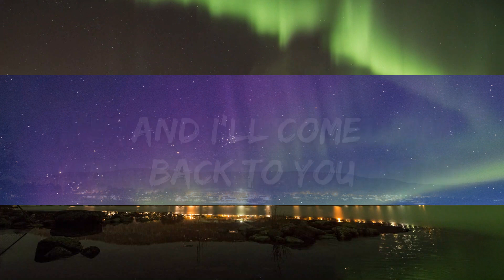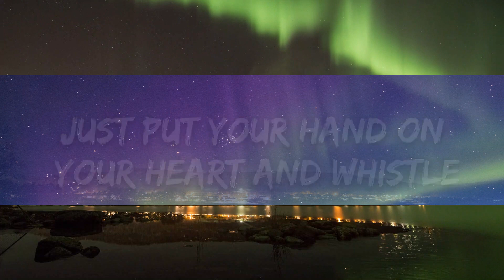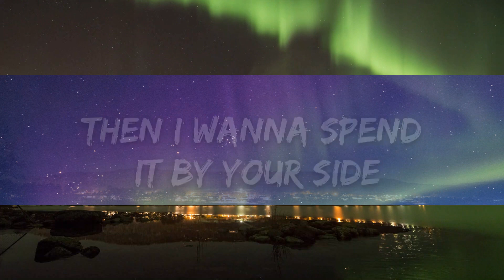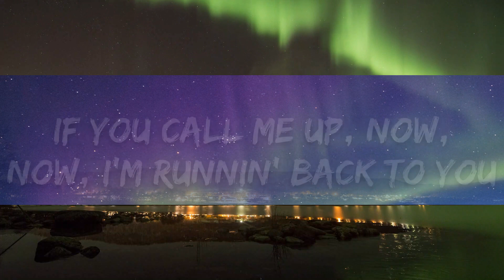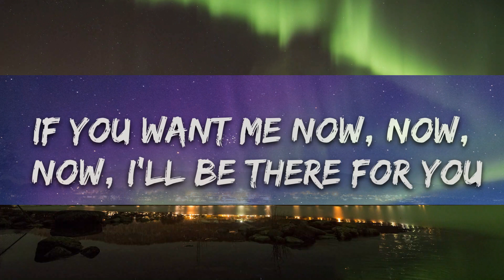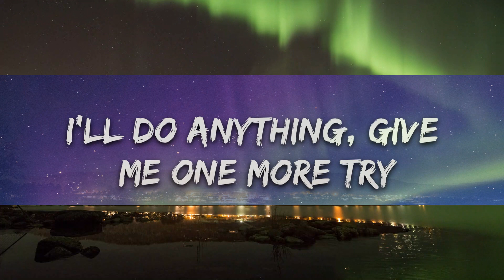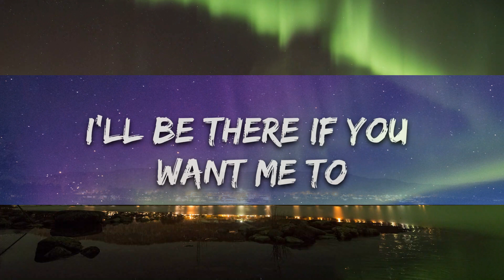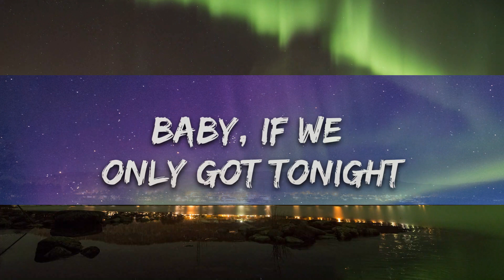Jax Jones, Calum Scott - Whistle (Lirieke) |25min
​🎧 Jax Jones, Calum Scott - Whistle (Lyrics)

🎤 Lyrics: Jax Jones, Calum Scott - Whistle
If you want to give love one last try
Then put your hand on your heart and whistle

Whistle
Whistle
Put your hand on your heart and whistle

give me one more try
Give me one last chance
To be there for you

Whistle
Whistle

Running back to you
If you want me now

Whistle
Whistle
Whistle
Put your heart on your heart and whistle

Whistle
Whistle
And I'll come back to you